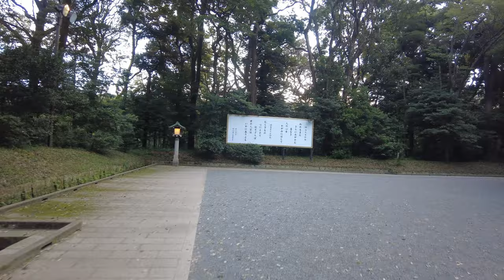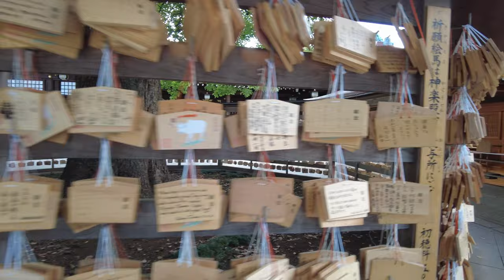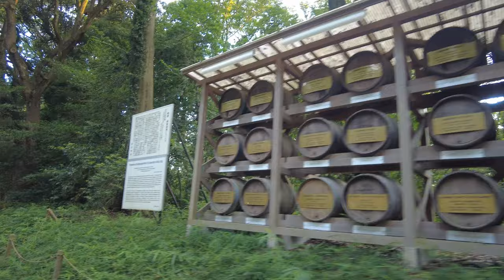Japan Walk 4K - Meiji Shrine 0025 ASMR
Date & Time: July 2021 6:00pm

➡ ➡ If any producer, artist, or photographer has an issue or questions with any of the logo, photos, music or video, PLEASE take your time to contact us via mail before reporting us to YouTube. We will respond within 48h :

➡➡ プロデューサー、アーティスト、またはフォトグラファーがロゴ、写真、音楽またはビデオに問題またはその他の質問がある場合は、YouTubeに通報する前に私たちに連絡してください。48時間以内に対応いたします :

virtual walk
japan city
japan walk
study sounds
city sounds
walking sounds